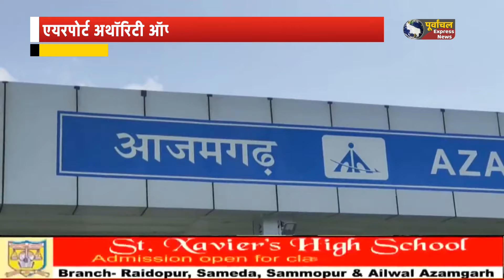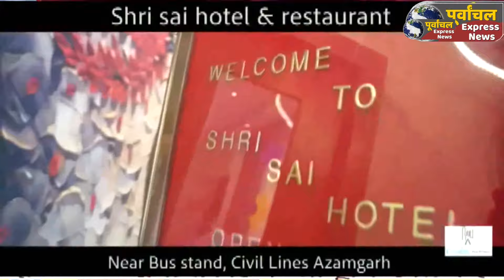आजमगढ़ : एयरपोर्ट अथॉरिटी ऑफ इंडिया के चेयरमैन पहुंचे मंदूरी एयरपोर्ट कार्यक्रम का लिया जायजा